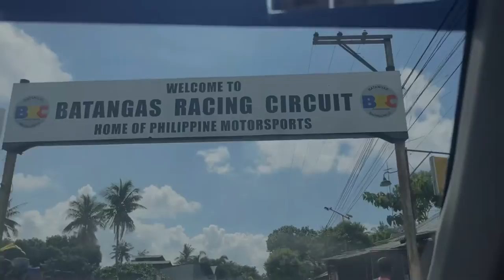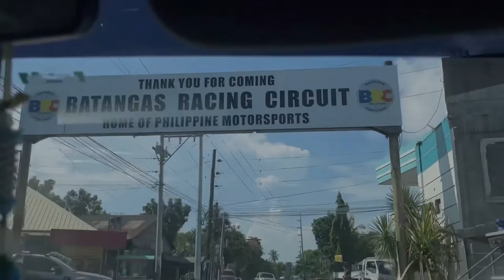Batangas Racing Circuit (Rosario, Batangas)